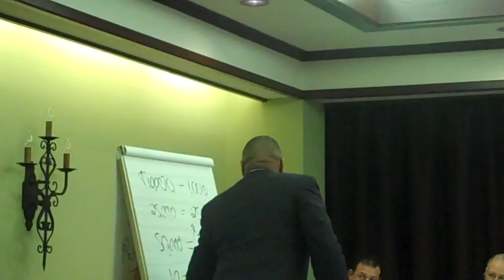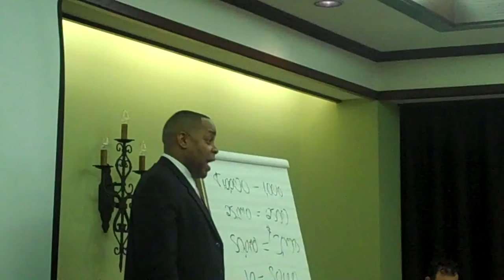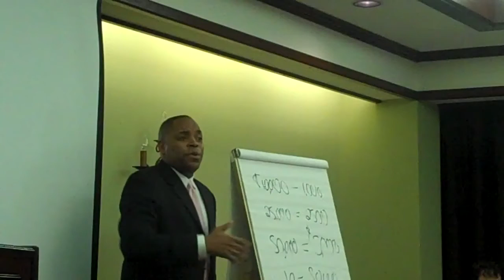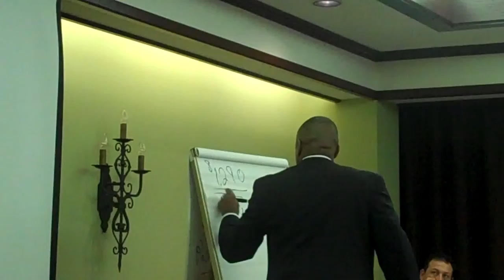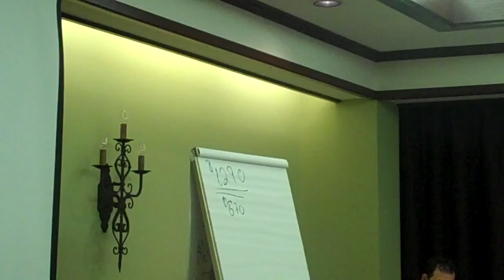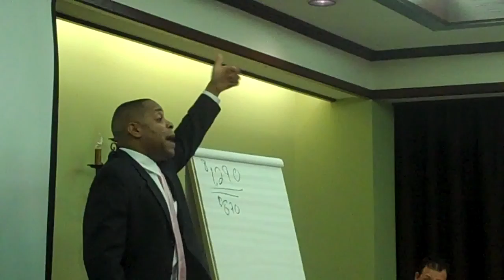SBREIA 10-22-11 Meeting 8 of 17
Dan Ringwald President of - Presenting
1st Semi Annual Meeting at the Santa Barbara
Fess Parker DoubleTree Resort